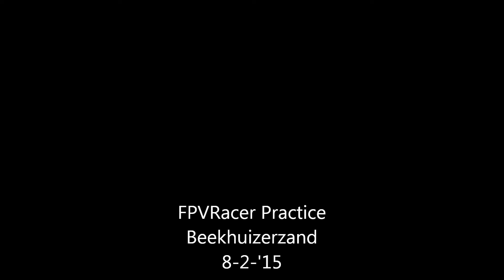Beekhuizerzand FPV practice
Beetje stunte(le-)n met de ZMR250. Volgende keer wel de cam wat meer omhoog...